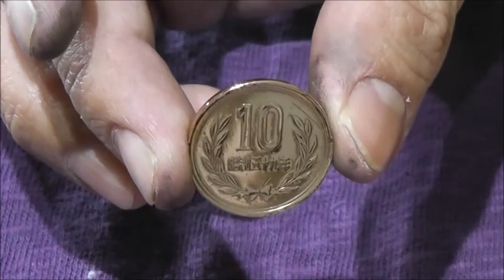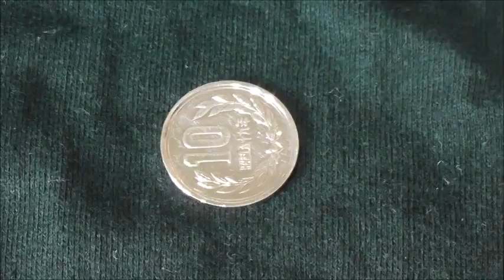磨きの仕上げトリックを暴露